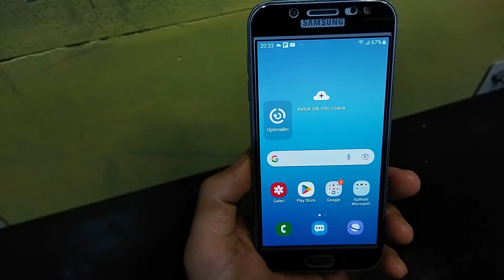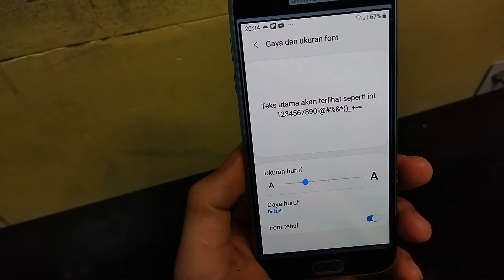Cara mengubah ukuran font di hp samsung j5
Berikut ini cara mengubah ukuran huruf di hp Samsung j5 pro.
Cara mengubah ukuran font di hp Samsung j5 2016
Cara mengubah ukuran font di hp Samsung j5 2017